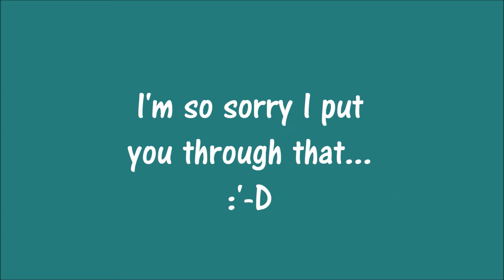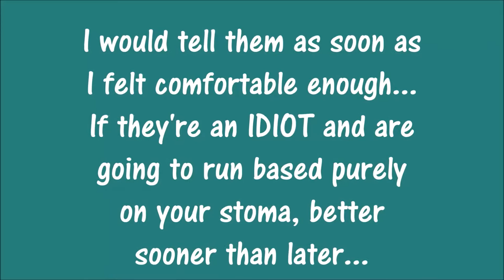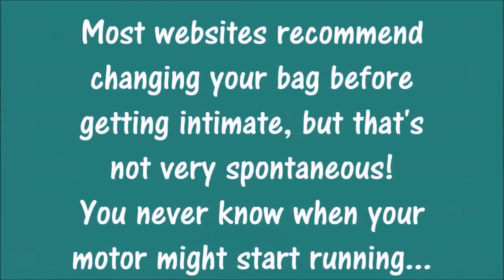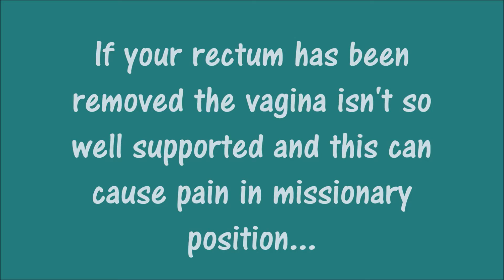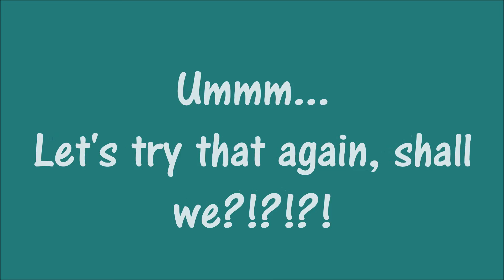Sex, Intimacy and Ostomies...Let's Talk about Sex!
(Just want to add there is nothing distasteful or vulgar in this video...as you may know, I'm a total prude!)

And for anyone else: Sex baby, yeah!

But seriously, it's a subject most ostomates may have worried about at one point or another...Apologies for anything I've left out, just ask as usual :)